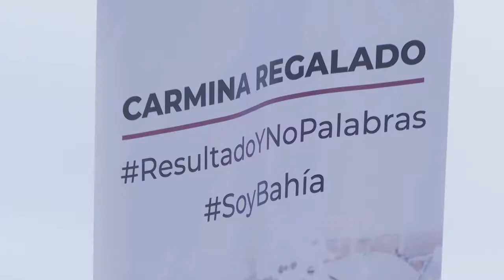Diputada federal Carmina Yadira Regalado realizó su segundo informe de labores legislativas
El pasado fin de semana la diputada federal Carmina Yadira Regalado realizó su segundo informe de labores legislativas en San Juan de Abajo, Nayarit.